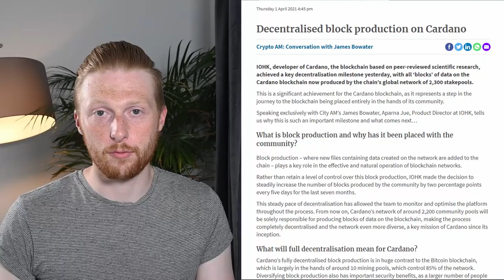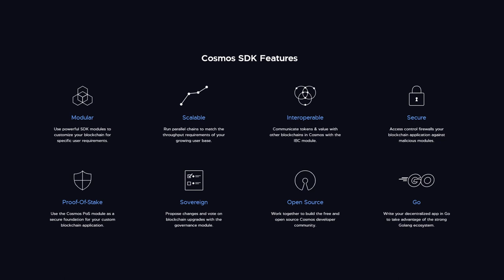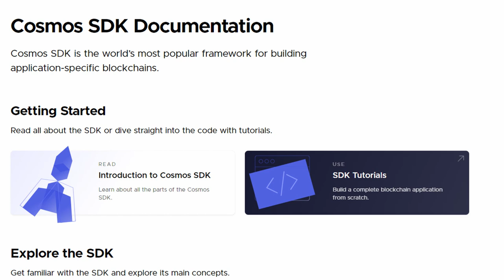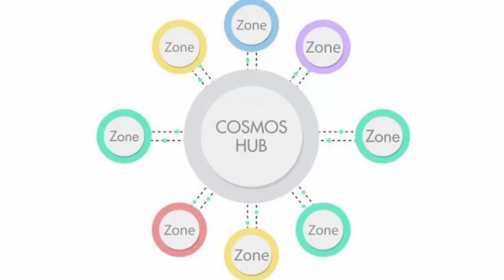Is Cosmos the answer to cross-chain communication?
Complete guide on NFTS, covering lots of general info, creating, selling, and buying